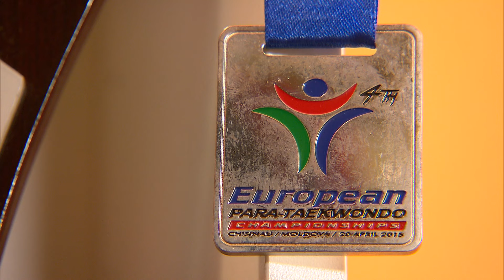Michał PAWLAK - para taekwondo